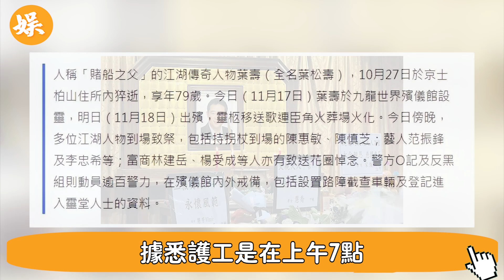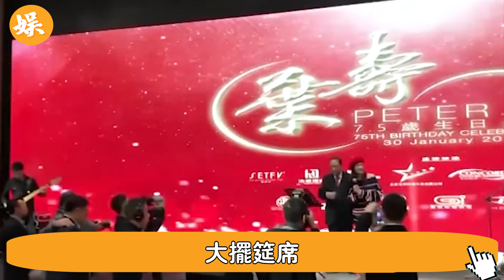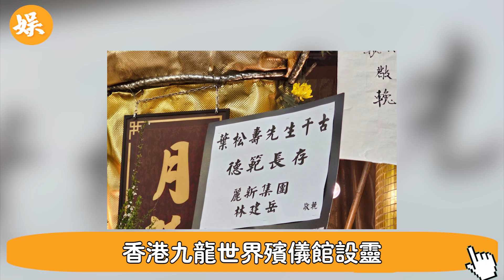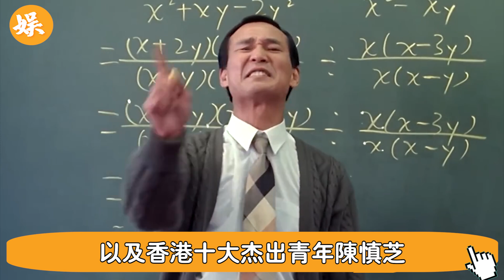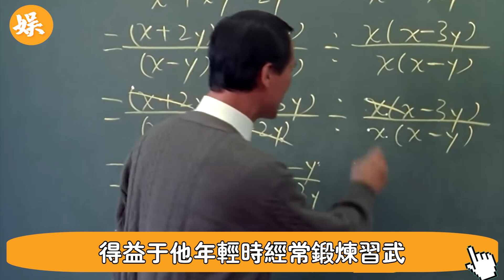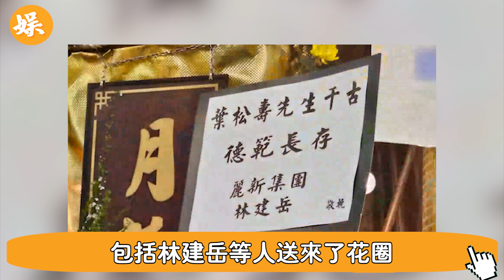深夜突發！ 全世界都在熟睡時！ 一代傳奇落幕...成龍、向華強鄭重悼念，陳惠敏拄拐現身，萬人到場、300警察相送震動整個香港#辣評娛圈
56歲邵美琪！被渣男鄭伊健害了7年，倪震看不下去說出實情，我們全錯了＃鄭伊健＃辣評娛圈

2女1夫還不過癮，深夜偷吃釀成大禍！一代絕色美男57歲竟淪落如此地步